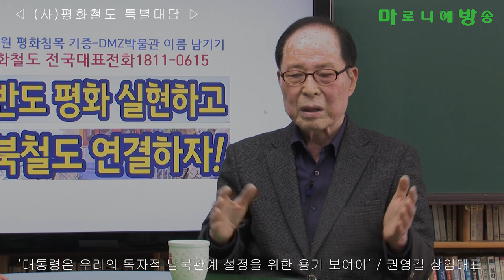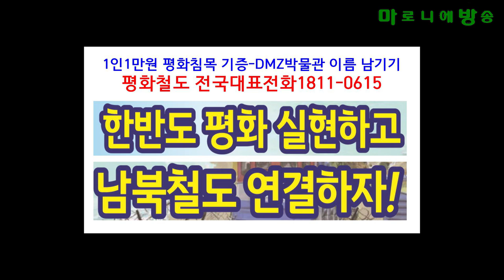[평화철도] 문재인 대통령은 우리의 독자적 남북관계 설정ㆍ실천을 위한 용기를 보여야 한다 / 권영길 상임대표